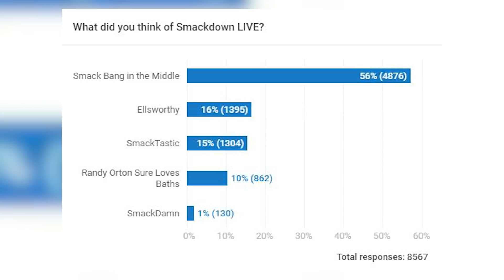Real Reason For NXT DEBUTS On WWE Raw & Smackdown | WrestleTalk News Nov. 2017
Real reason for NXT debuts on WWE Raw & Smackdown and more in this WrestleTalk News from Nov. 2017.

Real reason for NXT debuts on WWE Raw & Smackdown, via Pro Wrestling Sheet